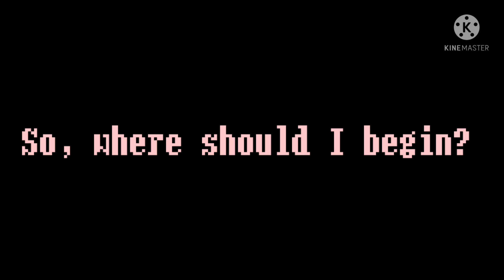◇♤Tammy reunites with an... old friend♤◇